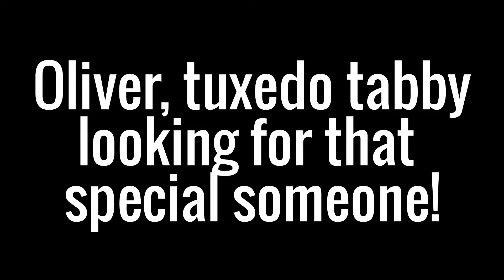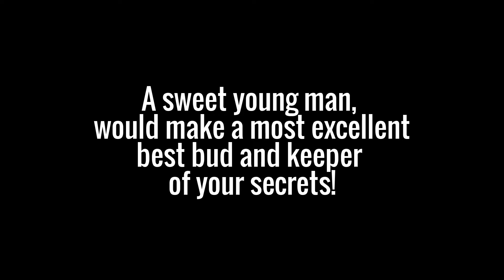Oliver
This young tuxedo tabby is as sweet as he can be. Available to be adopted, needs neutering, needs vetting. All Life Matters!